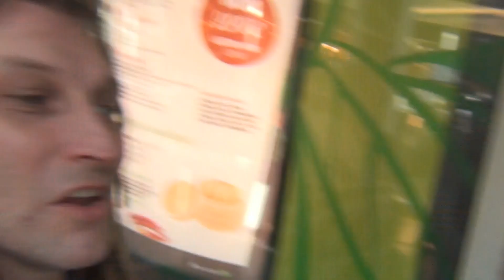8k: Chicos Pokka Burger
Kiitos tilaajille!